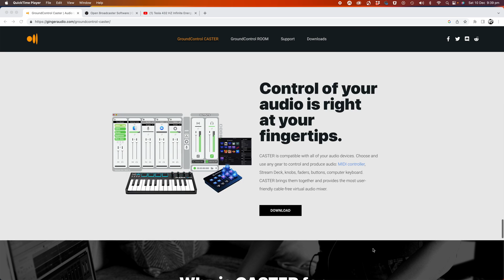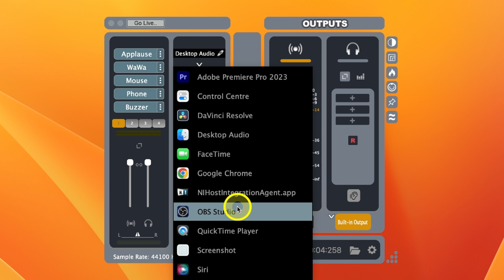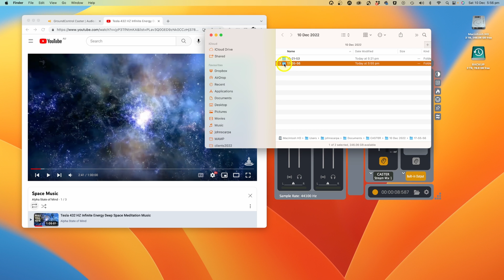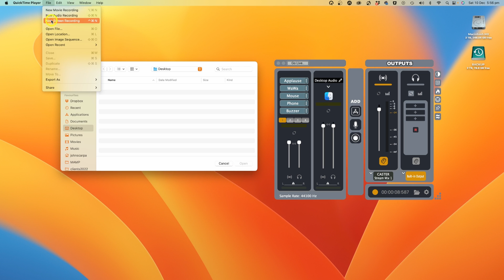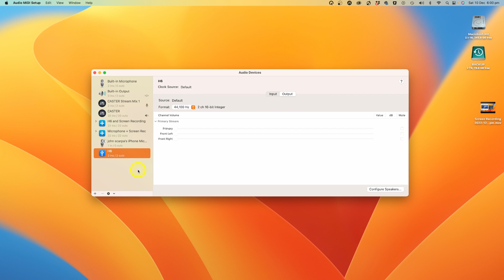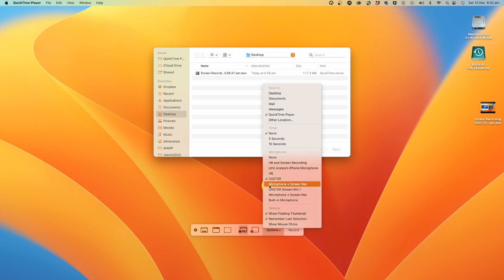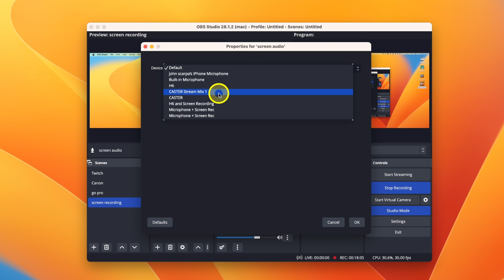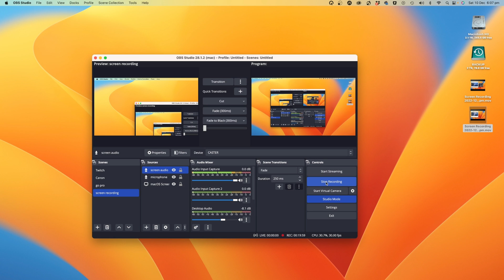Screen record with internal audio Mac OS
In this video I will show you how to screen record with audio on Mac OS.

If you have ever tried to do a screen recording using quicktime player you may notice that the audio is silent.

To get around this issue you can use a third party application called Ground Control Caster.

There is a free version of this utility software and also a paid version that unlocks additional features. In this demonstration I show you how to use the free version to capture screen recorded audio.

Once you set up caster and test the audio, you can then do a screen recording using Quicktime Player or OBS.

00:00 Introduction
01:25 Install Caster Software
01:40 Configure Caster to Capture Screen Audio
05:05 Screen Record with Quicktime Player
06:40 Record multiple audio sources
09:21 Screen Recording with OBS

If you would like an all in one easy solution to this problem you can also try Wondershare DemoCreator.